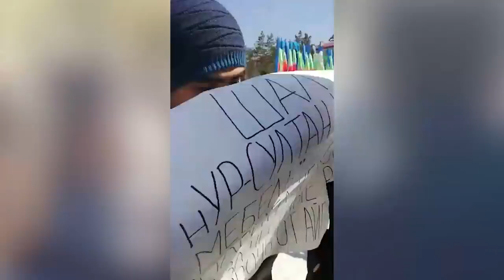МАССОВЫЕ МИТИНГИ ПРОШЛИ ПО ВСЕМУ КАЗАХСТАНУ!